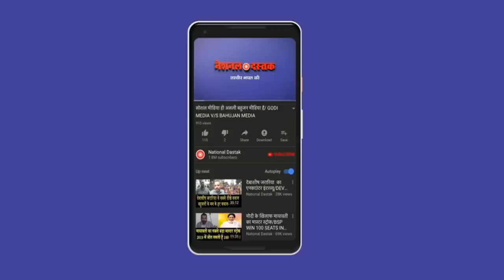प्रशांत कनौजिया का जेल से छुटने पर बड़ा खुलासा/PRASHANT KANOJIA BIG STATEMENT ON GOVT.